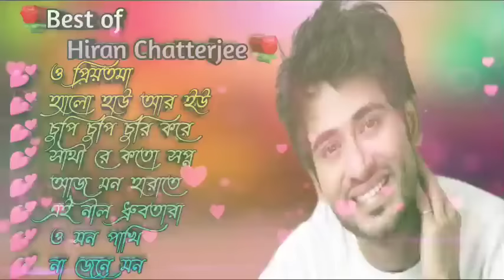Hiran Movie Non-stop Songs || বাংলা সিনেমার অসাধারণ কিছু গান || Bengali Nonstop Songs | Bangla gaan